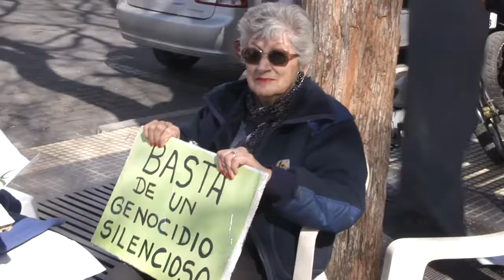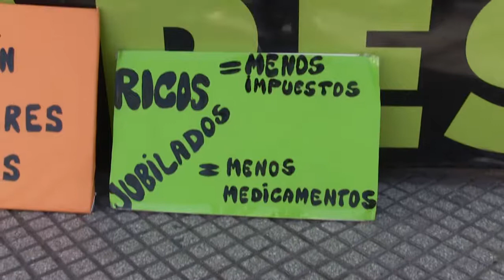JUBILADOS, UNÍOS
En el Día del Jubilado, los Jubilados y Pensionados Autoconvocados de San Rafael estuvieron en el centro sanrafaelino festejando, luchando por sus derechos.